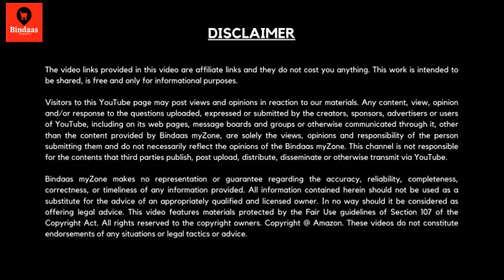Surgical mask 3 layers with nose clip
Size name:
Pack of 100
Size Pack of 50
Brand DIKANG
Material Non Woven Fabric

3 Layer Surgical Mask Disposable: Protect yourself and your loved ones with disposable face masks. Breathe easy with effective protection against pollutants, dust, splashes, sprays and germs.

Soft & Breathable: Ear loop and face masks are both made with soft material that makes it perfect for long time use. Disposable face mask 3 ply covers the mouth, nose, and chin.3 layer face masks are comfortable & breathable and it comes with in-built adjustable nose clip, just press it gently to fit the nose bridge to better seal your face. 3 ply surgical mask with adjustable ear loops for a variety of users for instant protection and adding no strains to the ears.

Disposable Surgical Masks 3 Ply: The new normal of living has made us more cautious. Use of disposable masks is a highly recommended mode of safety as the masks need to be disposed off and not be used again and again. This helps users stay safe from any kind of infection that might come across in reusable cloth based masks with no filteration.

Powerful 3-Layer Protection: Mask has 3 layers outer, middle and inner, outer layer is water resistant layer which helps to block outside droplet, middle layer is filtration layer which block germs, bacteria, pollution, dust etc, inner layer is skin friendly layer which observe inside moisture.
Package Content: Pack of 50 face mask; Color: Black

AMAZON SHOPPING